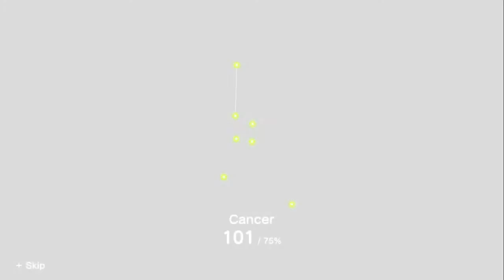Travin Games - Katamari Damacy Reroll - E2 - blame it on the astrology